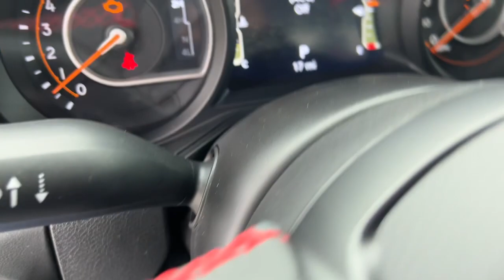2024 Jeep Gladiator Overland Park, Lenexa, Shawnee Mission, Olathe KS, Kansas City, MO J240427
HYDRO BLUE PEARL COAT New 2024 Jeep Gladiator Rubicon 4x4  available in Overland Park, Kansas at Reed Chrysler Dodge Jeep Ram Overland Park. Servicing the Lenexa , Shawnee Mission, Olathe KS, Kansas City, MO area.

7020W Frontage Rd.

Heated Seats Smart Device Integration Dual Zone A/C Back-Up Camera Alloy Wheels Trailer Hitch BLACK 3-PIECE HARD TOP ENGINE: 3.6L V6 24V VVT UPG I W/ESS TRANSMISSION: 8-SPEED AUTOMATIC (850R... CONVENIENCE GROUP SAFETY GROUP 4x4. EPA 22 MPG Hwy/17 MPG City! Warranty 5 yrs/60k Miles - Drivetrain Warranty; br /br /KEY FEATURES INCLUDEbr /4x4 Back-Up Camera Trailer Hitch Dual Zone A/C Smart Device Integration. br /br /OPTION PACKAGESbr /TRANSMISSION: 8-SPEED AUTOMATIC (850RE) Adaptive Cruise Control w/Stop Transmission Skid Plate Selec-Speed Control BLACK 3-PIECE HARD TOP Freedom Panel Storage Bag Rear Window Defroster Rear Sliding Window SAFETY GROUP ParkSense Rear Park Assist System Auto High Beam Headlamp Control Blind Spot & Cross Path Detection CONVENIENCE GROUP Emergency/Assistance Call Remote Start System Universal Garage Door Opener Heated Front Seats Heated Steering Wheel ENGINE: 3.6L V6 24V VVT UPG I W/ESS (STD). br /br /VISIT US TODAYbr /***Your VALUES DRIVEN Family owned dealership in the Heart of Johnson County*** br /br /.br /
AJ1,AJK,DFT,ERC,HT1